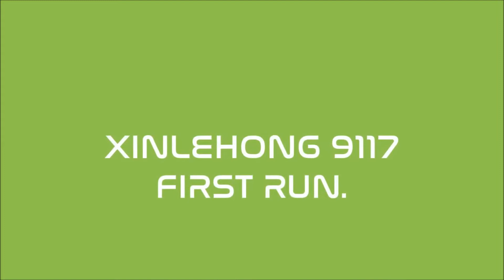Xinlehong 9117, first run. Wakey Rc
First time out with the 9117, quite impressive little buggy.